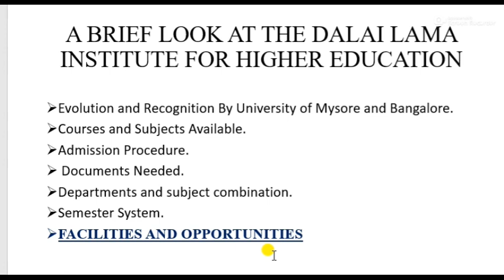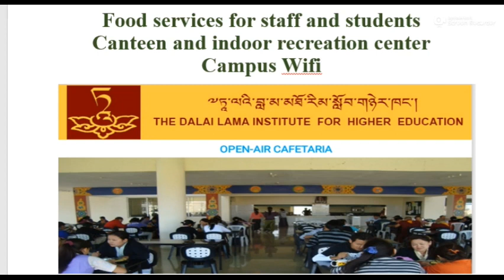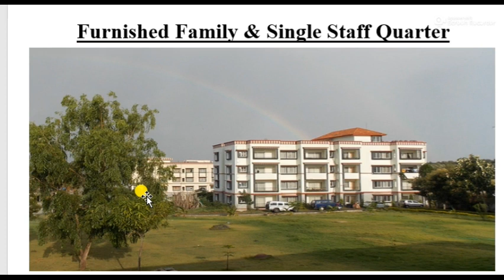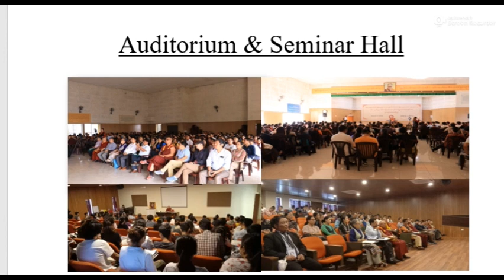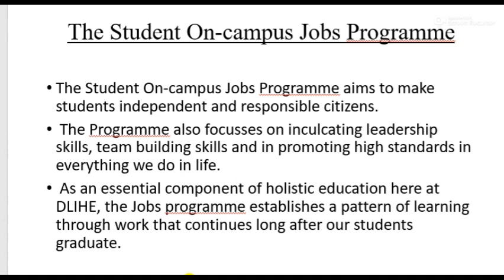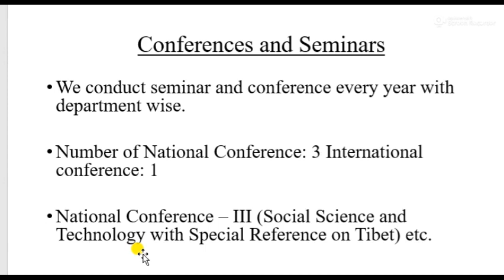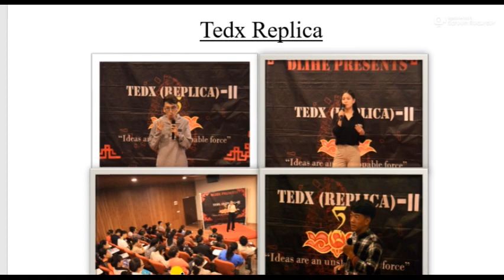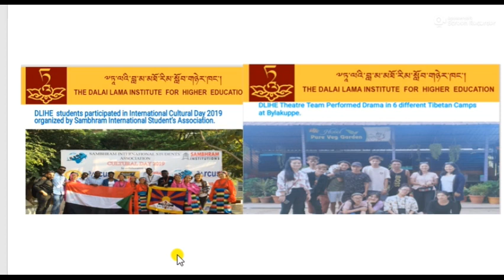The Dalai Lama Institute for Higher Education || Facilities and Opportunities || Tibetan Vlogger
གུས་པའི་བརྙན་ཐུང་འདི་དམིགས་བསལ་གྱི་ཏཱ་ལའི་བླ་མ་མཐོ་རིམ་སློབ་གཉེར་ཁང་ནང་འཛུལ་ཞུགས་བྱ་འདོད་ཡོད་པས་སློབ་མ་ཚོའི་ཆེད་དུ་བཟོ་སྐྲུན་བྱས་བཞག་པ་ཅིག་ཆགས་ཀྱི་ཡོད།
དོན་གཉེར་བློ་ལྡན་ཚང་མ་ལ་གང་ཐུབ་ཕན་ཐོགས་ཡོང་བའི་རེ་སྨོན་མང་པོ་ཞུ།།

I have particularly made the video for the those students. who want to enroll in the Dalai Lama Institute for Higher Education. I hope, this video could help them as much as possible.